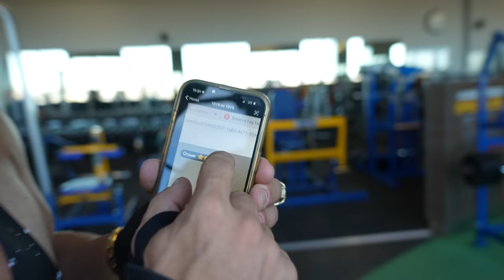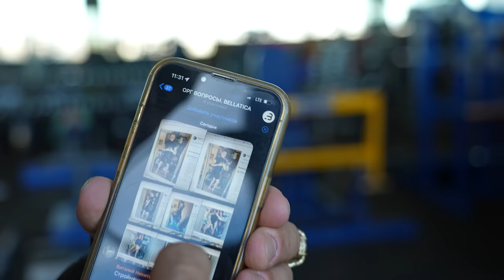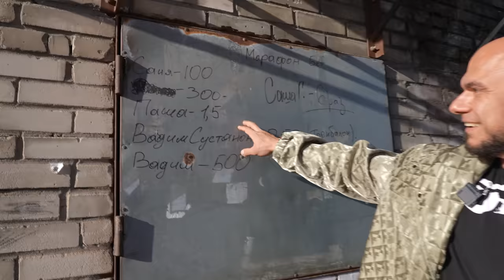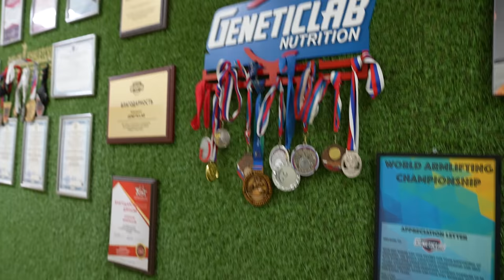Уезжаю в Индию! | Предложение для фббр | Подарок сотрудникам | Руслан Халецкий Роман Халиулин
Уезжаю в Индию, сегодня в выпуске.
В этом выпуске Руслан и Роман встретились за неделю до старта в Индии.
Пообщались, потренировались, так же после отправились в офис генетик, чтобы сделать подарок сотрудникам.